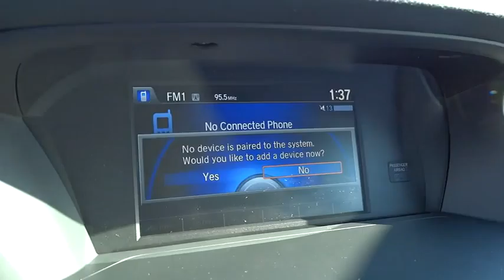2015 Honda Accord Wilson, New Bern, Goldsboro, Raleigh, Rocky Mount, NC BH18963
2015 Honda Accord
2015 Honda Accord 4dr I4 CVT LX - Stock#: BH18963 - VIN#: 1HGCR2F38FA053713

EPA 36 MPG Hwy/27 MPG City! LX trim. CD Player, Dual Zone A/C, Bluetooth, Overhead Airbag, Alloy Wheels, iPod/MP3 Input, Back-Up Camera. Warranty 5 yrs/60k Miles - Drivetrain Warranty; CLICK ME! KEY FEATURES INCLUDE: Back-Up Camera, iPod/MP3 Input, Bluetooth, CD Player, Aluminum Wheels, Dual Zone A/C. MP3 Player, Keyless Entry, Remote Trunk Release, Steering Wheel Controls, Child Safety Locks. EXPERTS REPORT: Great Gas Mileage: 36 MPG Hwy. BUY FROM AN AWARD WINNING DEALER: The number one Honda dealership in Eastern NC, Bob Barbour Honda has joined the Hendrick Automotive Group team as the new Barbour-Hendrick Honda Greenville. We have a caring and courteous staff that strives to always be professional and service your needs as the customer both today and tomorrow! If you happen to be in the market for a new or used car, then feel free to pay us a visit! We're always happy to answer any questions you might have and set up a test drive. The price does not include tax, tag, dealer administration fee of 649.00 and dealer installed accessories. Fuel economy calculations based on original manufacturer data for trim engine configuration. Please confirm the accuracy of the included equipment by calling us prior to purchase.